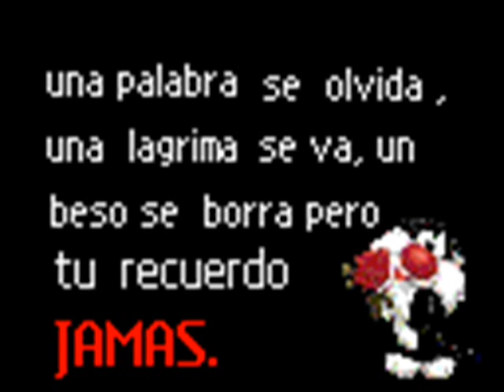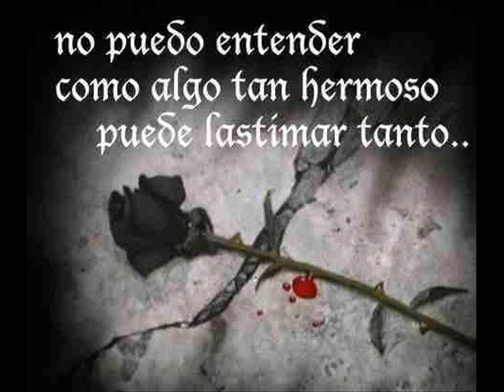yo te kiero mas (jcs)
jcs 2010